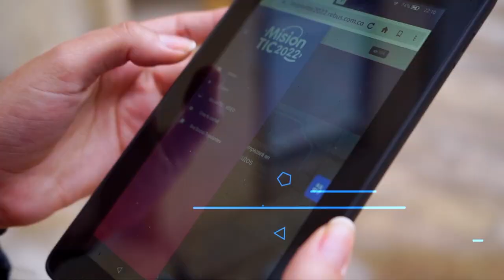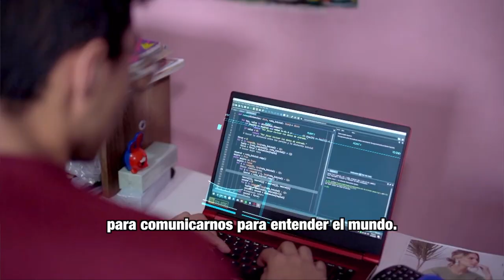MásTIC4Punto0​​​ | Conoce las historias de los ElegidosParaTriunfar de MisiónTIC2022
Los ElegidosParaTriunfar con su dedicación y talento encuentran nuevas y mejores oportunidades laborales. ¡Construimos un futuro digital para todos gracias a MisiónTIC2022!